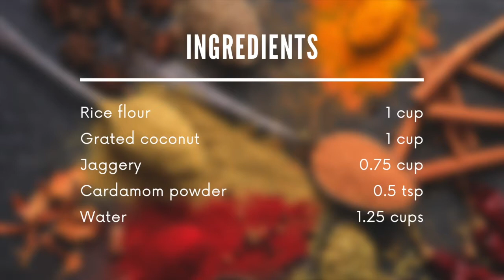Sweet Kozhukattai - Ukadiche Modak recipe | Pooranam Kozhukattai | Ganesh chaturthi recipe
Here is a recipe for the traditional Sweet Kozhukattais (Modaks) usualy made for Ganesh Chaturthi. The filling is made with jaggery and grated coconut and is covered with a dough. The dough is made from store-bought rice flour and is just as good as the homemade one without the extra effort. Try this foolproof recipe for easy, soft, crack-free kozhukattais.